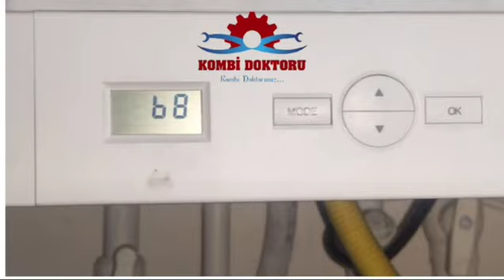Viessmann Vitodens 50 kombi B 8 arıza kodu nedir ? | Viessmann Kombi arıza kodları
Merhaba arkadaşlar Bu videoda sizlere Viessmann Vitodens 50 kombi B 8  arıza kodundan bahsetmek istedim. Viessmann kombi arıza kodları olarak yaptığım videolar ile sizlere yardımcı olduysam ne mutlu bana. Viessmann kombi modellerinin hemen hemen tümünün arıza kodlarını sizlere paylaşmaya devam edeceğim. Umarım video yararlı olmuştur.